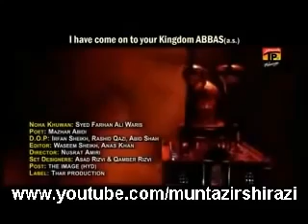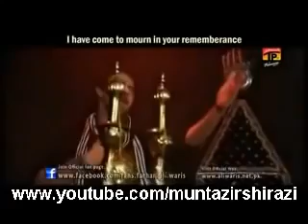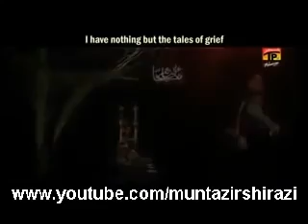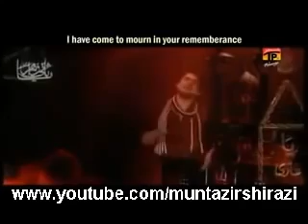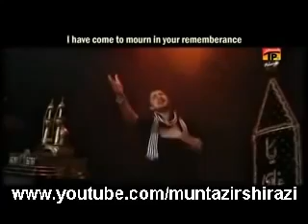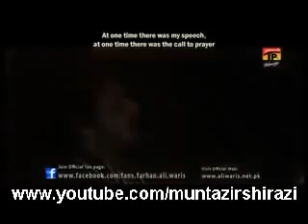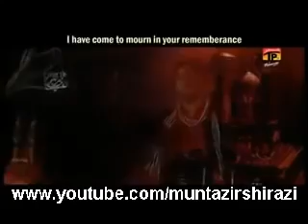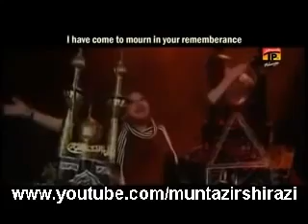Tera chelum krnay ae hun.Farhan Ali Waris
Chelum Imam Hussain(a.s)

Subsucribe this channel